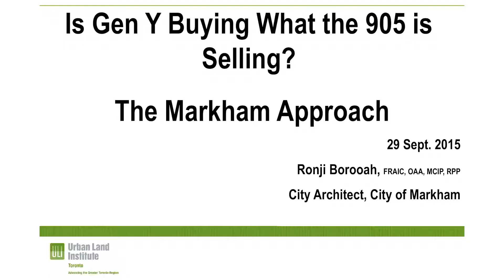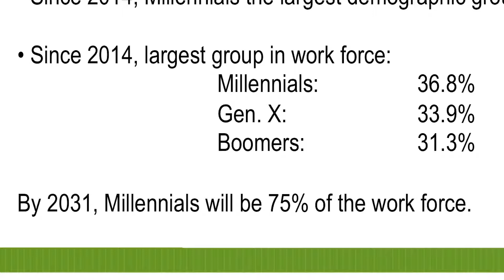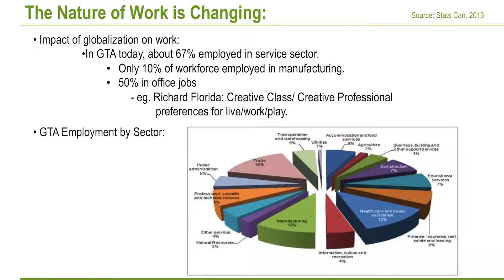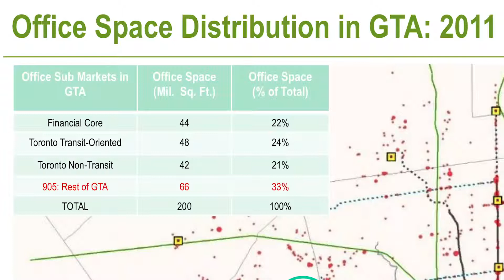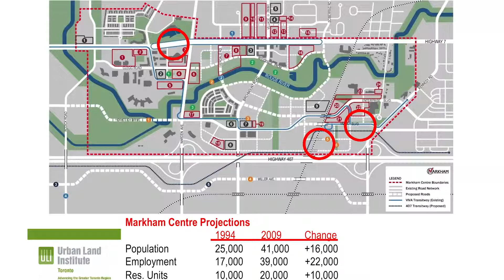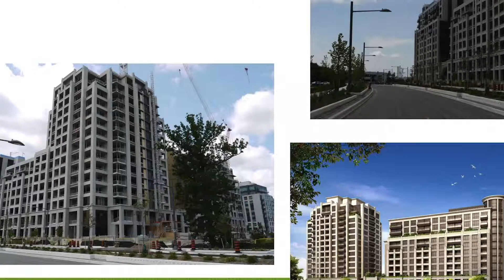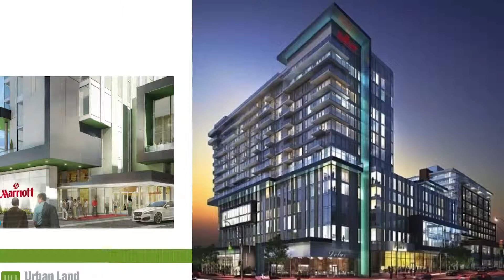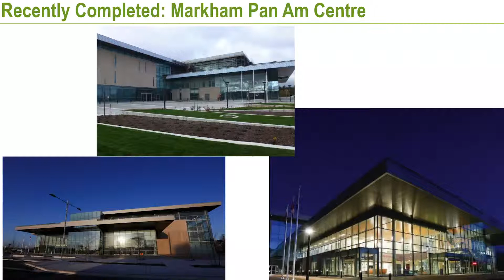Ronji Borooah Presentation